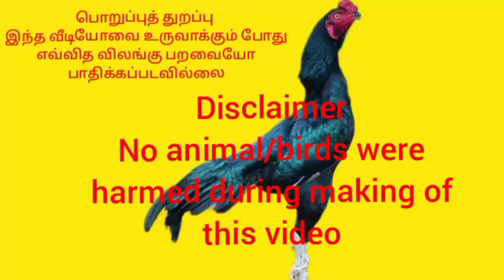MLR update vlogs